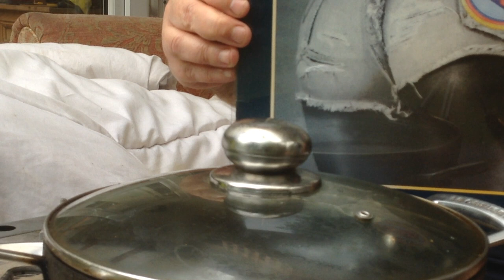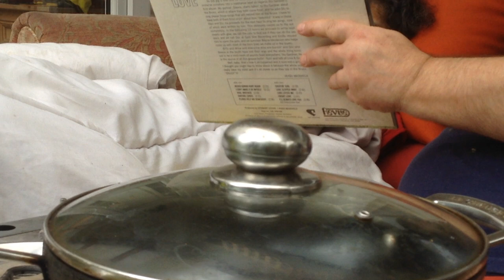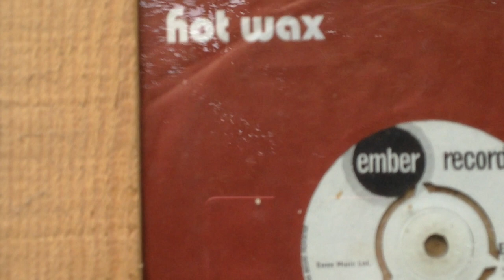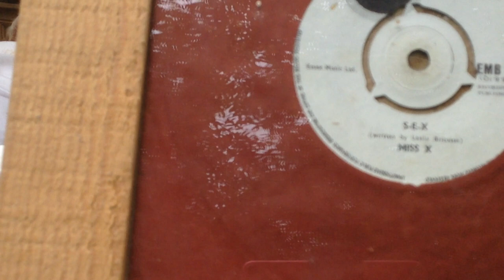READY STEADY COCK: Shrimp Goujons with Kiwi & Gooseberry Sauce + Strawberries 4 after's (23/05/22)